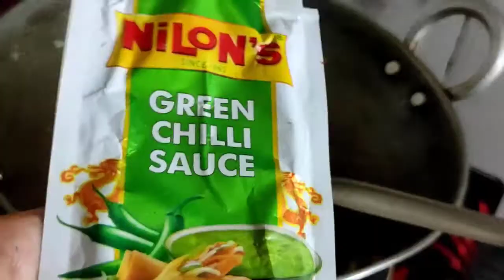Chilli Potatoes Recipe | Easy To Make Recipe | सबसे क्रिस्पी और टेस्टी चिली पोटैटो